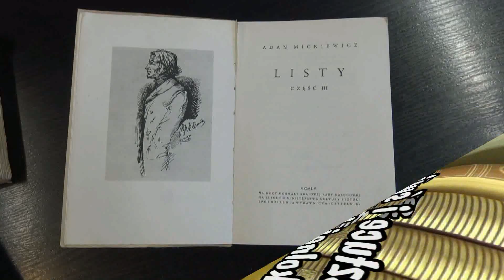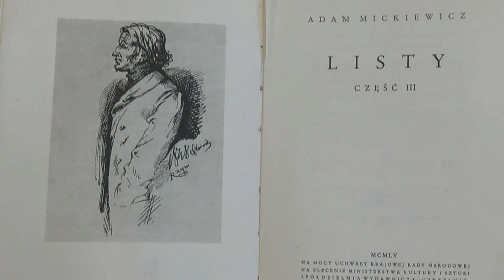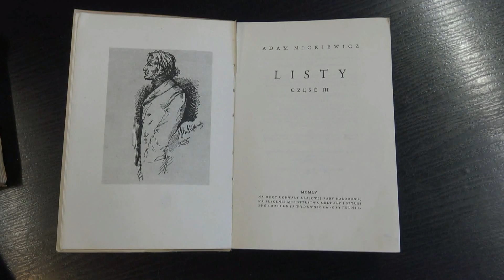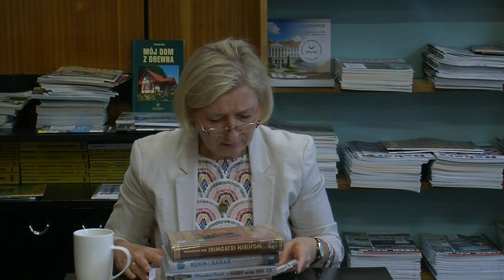Sonety Krymskie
Pierwszy odcinek z cyklu: "Rozmowy o sztuce i świecie... w szkolnej bibliotece" poświęcony sonetom krymskim Adama Mickiewicza. Pogadankę prowadzi nauczyciel języka polskiego w Państwowych Szkołach Budownictwa w Gdańsku Joanna Nosek-Kalita.